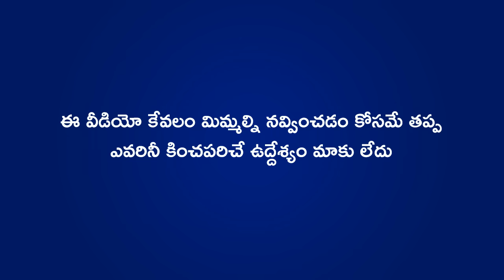IND vs AUS And AFG Sarcastic Funny Trolls Telugu | IND vs AUS Comedy | Cric Cartoon